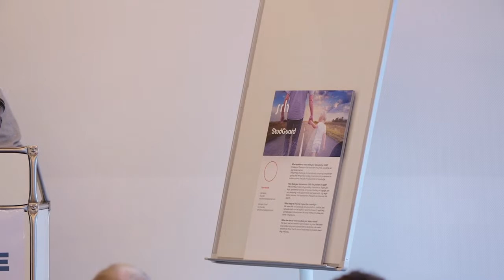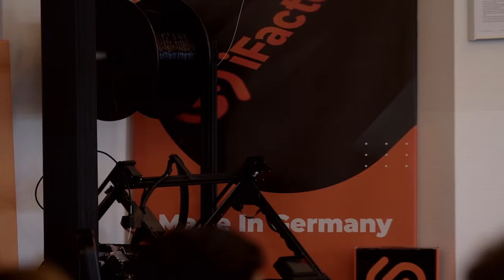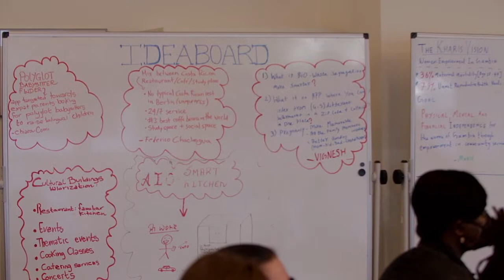SRH Grenke Innovation Festival 2022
We are LIVE at the SRH Grenke Innovation Festival happening in the SRH Start-Up Lab (Ernst-Reuter-Platz).

We are streaming the entire festival (3pm-10pm CEST) right here on our YouTube channel.